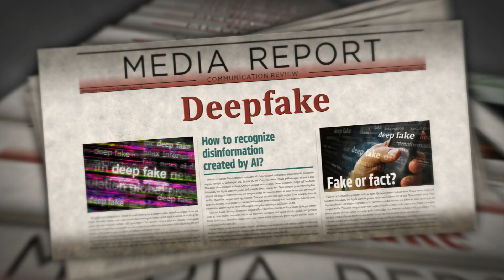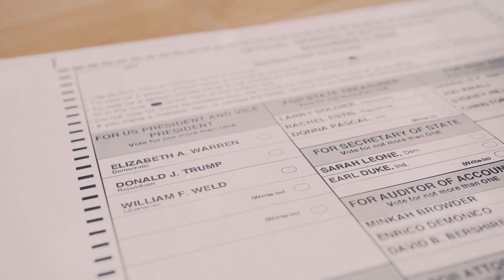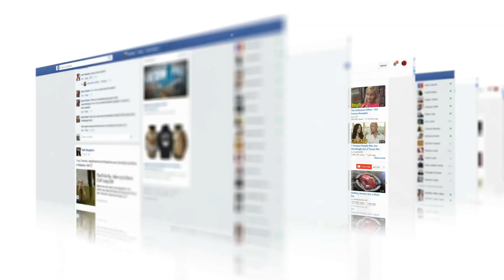Deepfakes & 2024 Election Security 2024 06 25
➡️Know More
Go to Amazon Books and Kindle and find my books, Carlo Mathiesen, on Hypertension, Diabetes and your Microbiome, Holistic Health, and others today... and visit my website:► https// for articles daily regarding Hypertension, Blood Pressure,